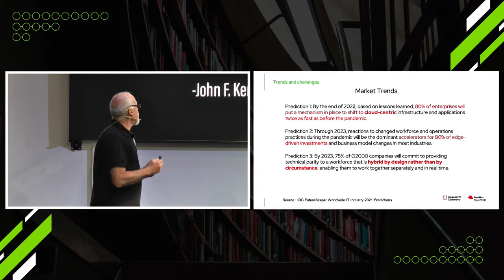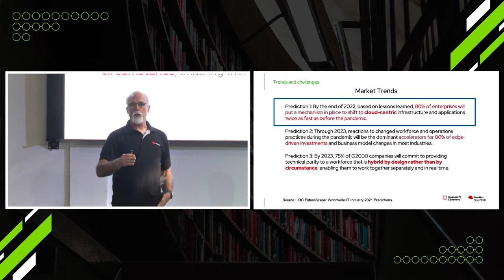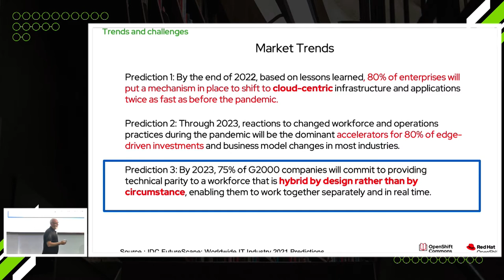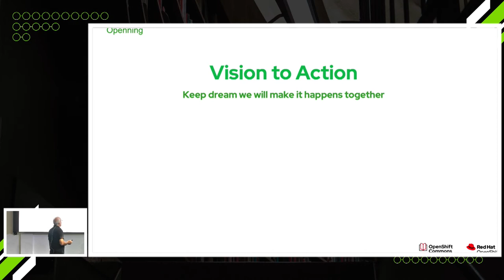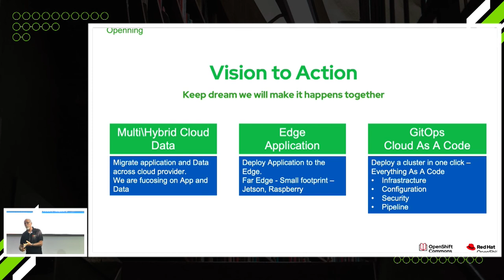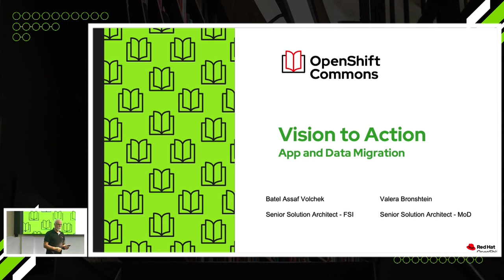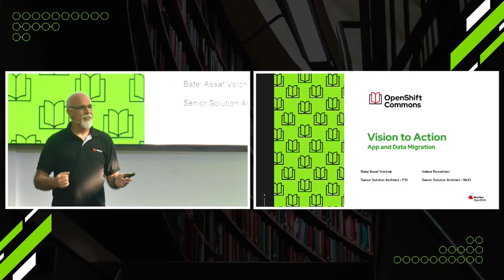OpenShift: Vision to Action: Intro to Live Demo of Latest Release - Menny Tsarfati (Red Hat)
OpenShift: Vision to Action: Intro to Live Demo of Latest Release
Menny Tsarfati (Red Hat)
Hebrew
מני
full agenda: